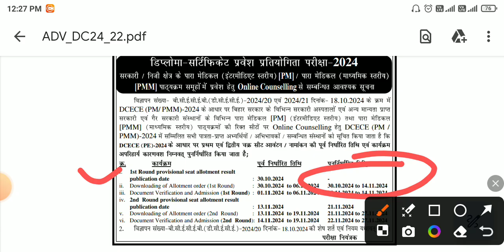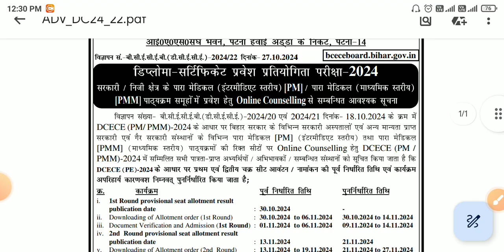Bihar Paramedical Document Verification 2024 जरूरी डॉक्यूमेंट 🔥| PM/PMM Document Verification 2024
Bihar Paramedical Document Verification me kya kya Document lagega
Bihar Paramedical hostal 2024
Bihar Paramedical hostal fee
Bihar Paramedical first round seat Allotment result 2024